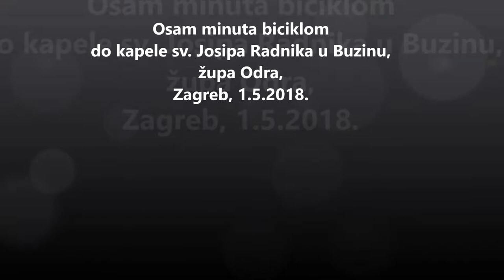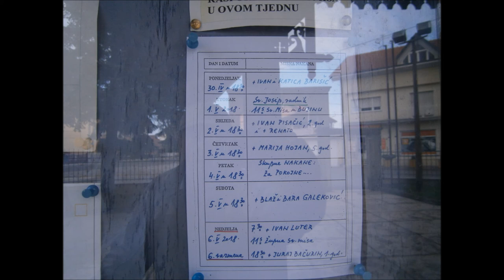Biciklom do kapele sv. Josip Radnik, Buzin, Zagreb, 1.5.2018.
Na biciklu 8 minuta do kapele sv. Josipa Radnika u Buzinu. Župa Odra.